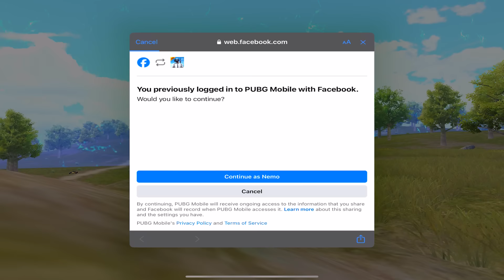MY REALY BEST GAMEPLAY OF THE WEEK🔥pubg mobile bgmi